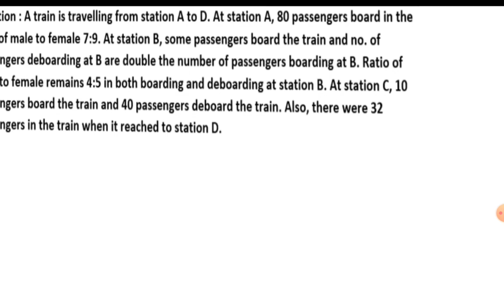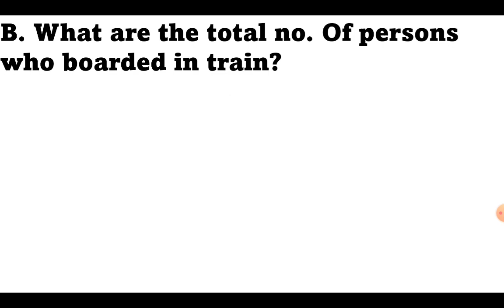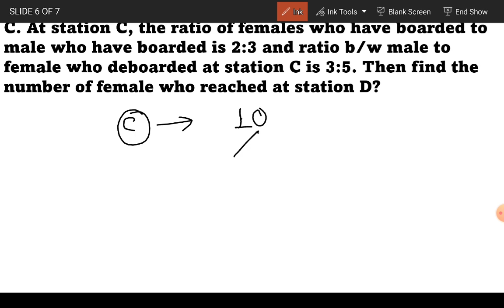MEMORY BASED MAINS DI!!! CLASS #3 !!! CASELET DI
MAINS DI
QUANT
MAINS QUESTIONS
MAINS LEVEL DI
MAINS DI BY PIYUSH SIR